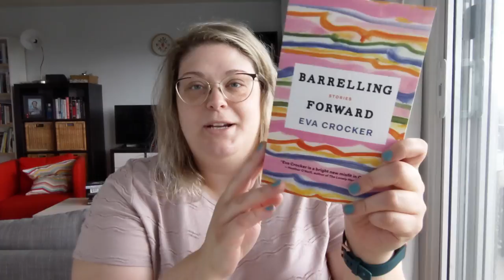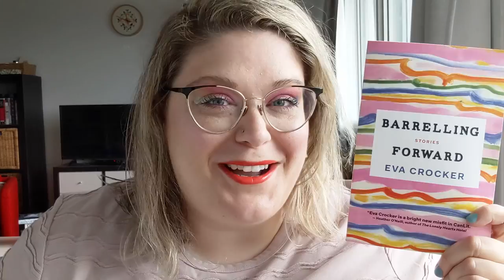Makeup Booklook + booktube "About Me" tag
- - Questions - -
1. What do you study/what is your job?
2. What is your favourite social media channel?
3. If you had another channel what would it be about?
4. Do you play any instruments?
5. What hobbies do you have other than reading?
6. Favourite TV shows?
7. What got you into reading?
8. What are your favourite and least favourite genres?
9. What books define your childhood?
10. Tell us an interesting fact about you!